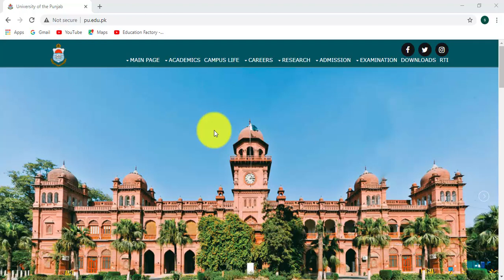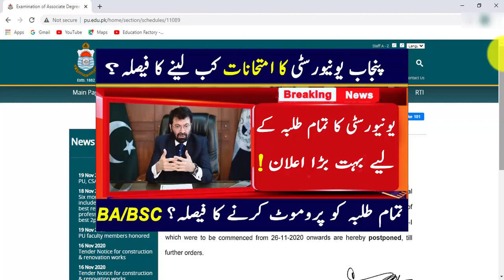Will Punjab University Again Conduct BA/BSC,MA/MSC Paper 2020 || PU Latest News 2020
11th class date Sheet bise balochistan,
1st year Date Sheet original 2020,
11th class Fsc date sheet 2020,
1st year date sheet 2020
11th class date sheet 2020,
11th CLass guess paper 2020,1st year Date Sheet 2020
11th Class date sheet fsc